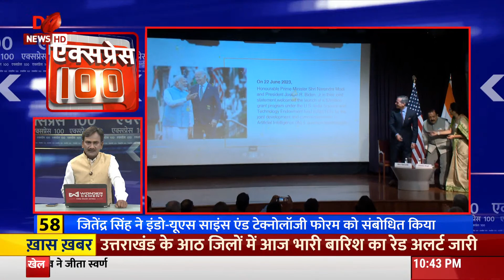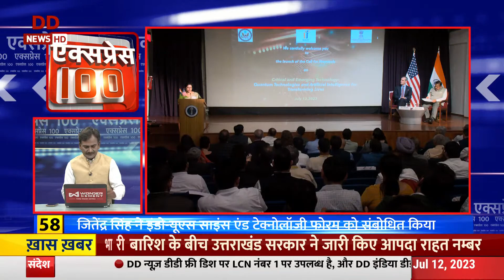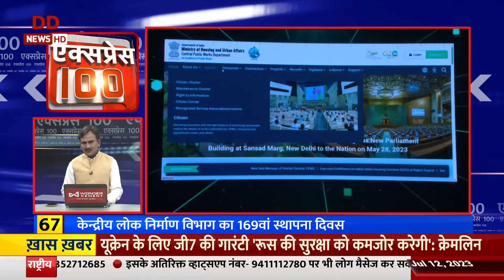Express 100 (Hindi) | 12.07.2023